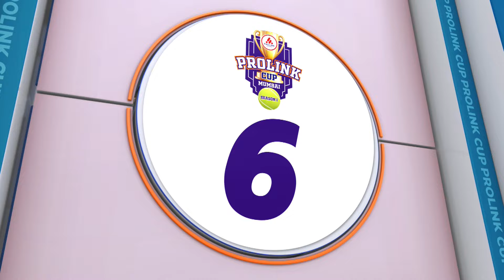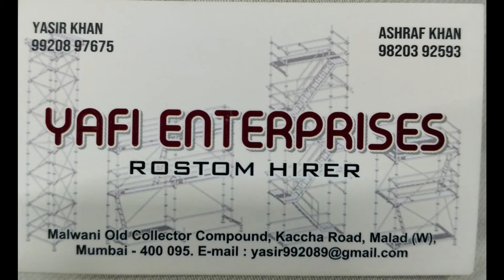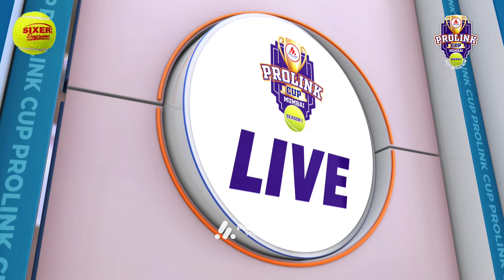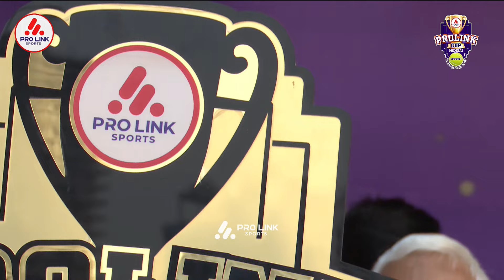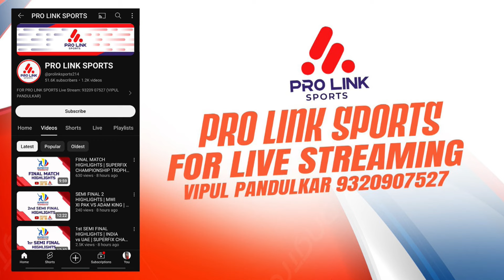SEMI FINAL 2 | VEDANT XI ANDHERI VS SHREYA 11 GOREGAON | PRO LINK CUP 2024 | SEASON -1 | MUMBAI